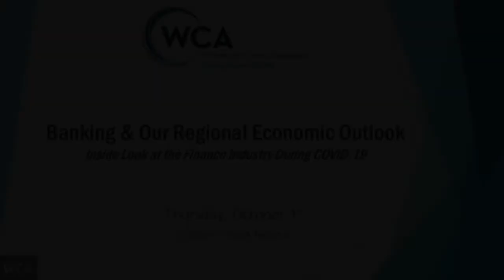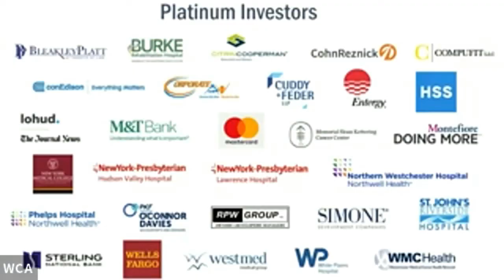Banking and Our Regional Economic Outlook Webinar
In case you missed it -- banking experts from PCSB Bank, Sterling National Bank, KeyBank, and M&T Bank joined the Westchester County Association for a live panel discussion where they provided an update on the status of the finance and banking industry, answered questions from the audience, and shared their perspectives on the pace of recovery of our regional economy amidst the pandemic.